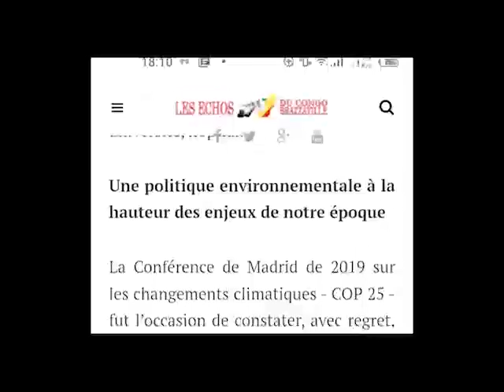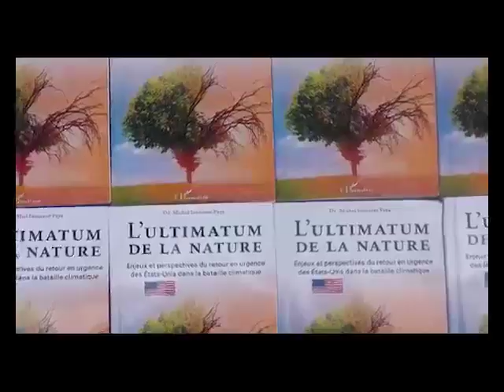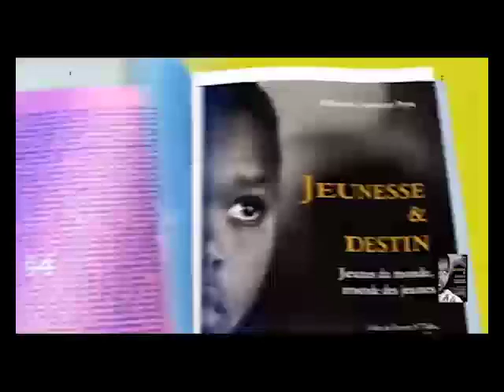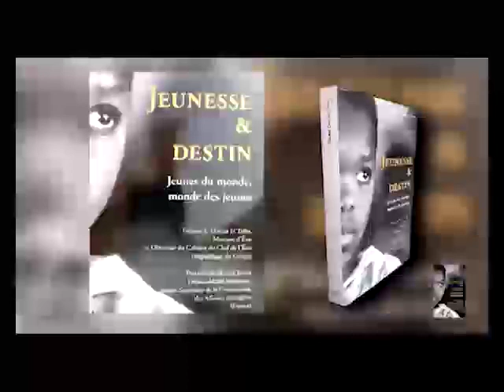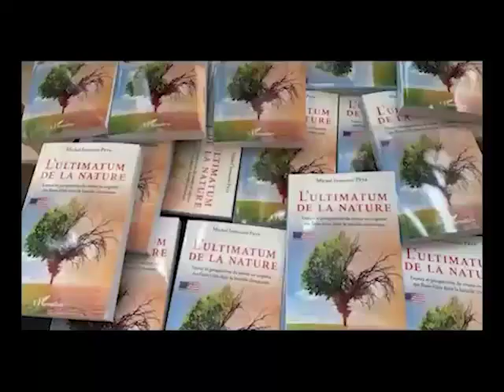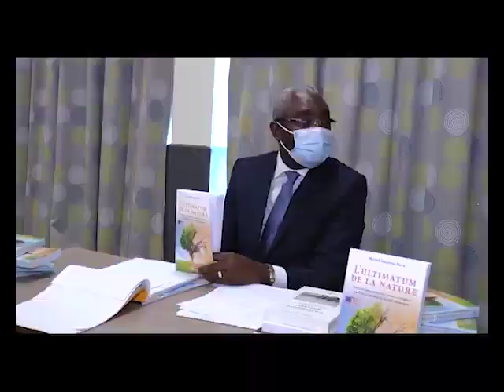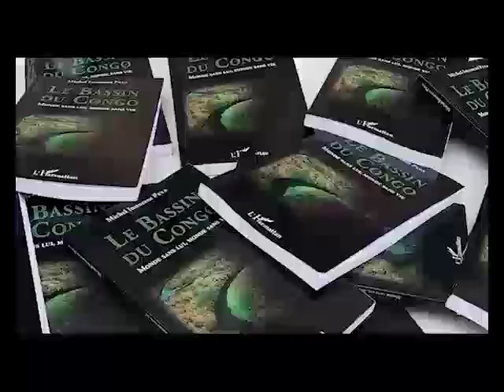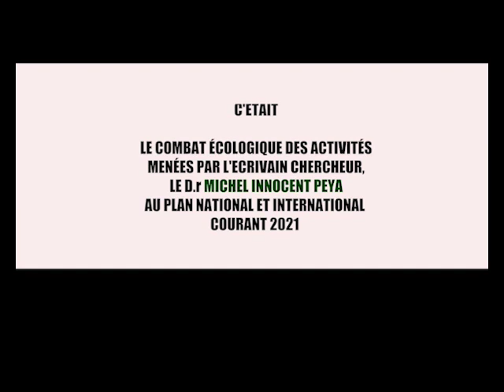RETRO 2022 VERSION LECTURE